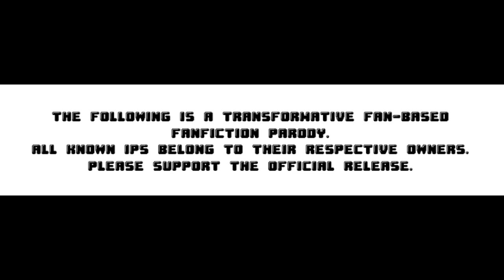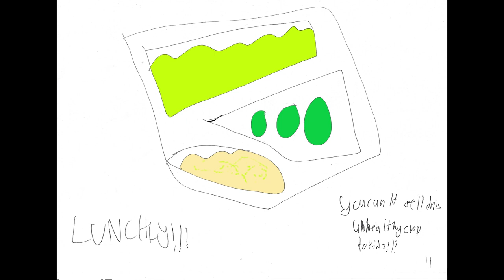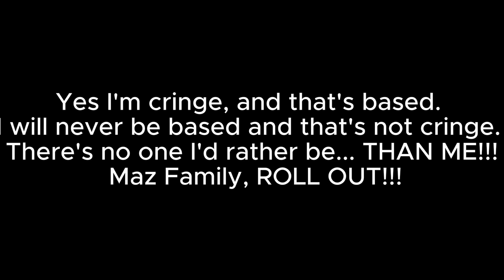BotG Manga Chapter 88: "Spongebob VERSUS Willy KNOWS THE THICK OF IT THAT EVERYBODY KNOWS?!!!"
Spongebob learns only A PART of Willy's plan...